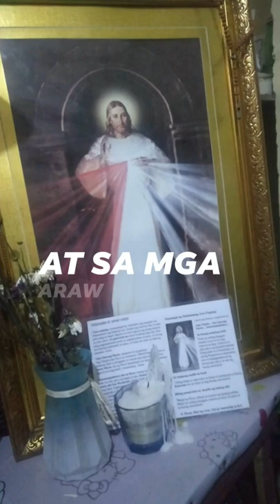divine mercy..Jesus, I trust in you..